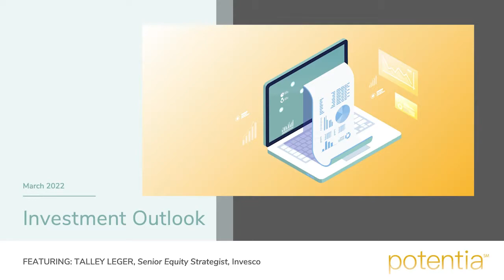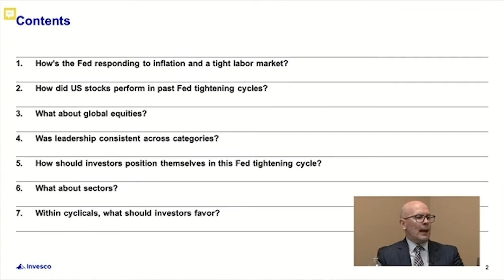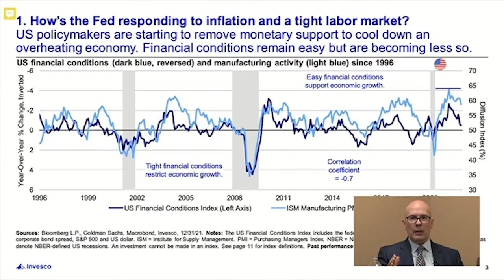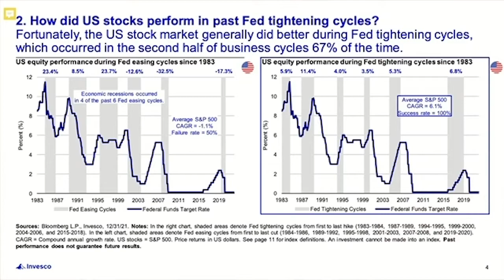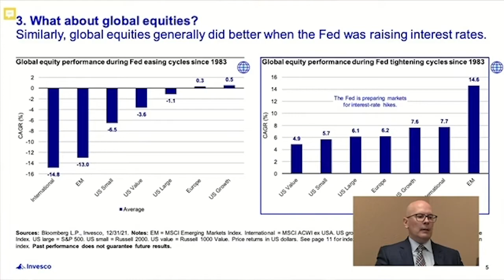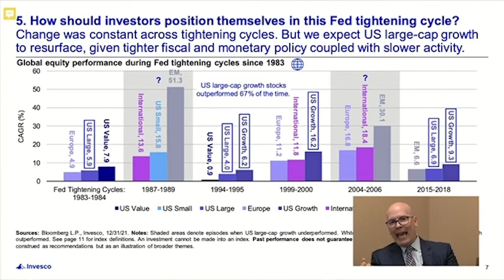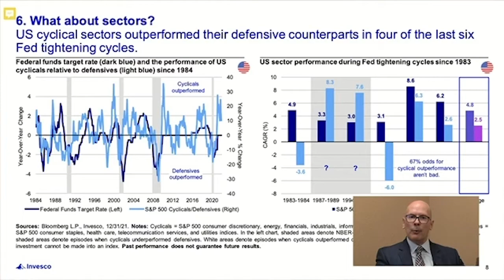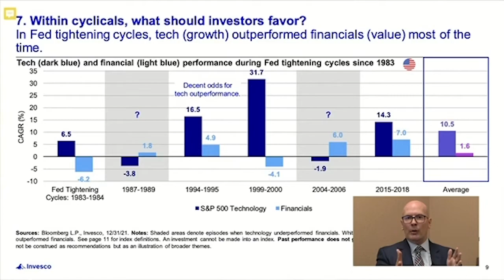Full-Year Economic Outlook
A month ago, our markets were focused on the supply chain, inflation and interest rates. While today we are spending most of our time talking about the conflict in Ukraine and the global economic impact of the resulting sanctions, a month from today, we will most likely be back to the fundamental discussions of the supply chain, inflation and interest rates. Join Potentia Wealth CEO Kevin Swanson and Talley Léger, a Senior Investment Strategist for Invesco’s Global Thought Leadership team, for a discussion of these fundamental economic challenges that existed before the Ukraine crisis and will continue to impact beyond Ukraine in our Full-Year Economic Outlook. We will discuss the seven reasons we should continue to look to equities for growth in our portfolios in 2022.